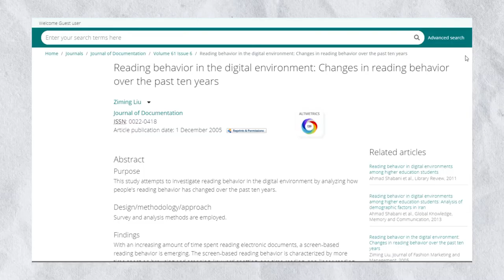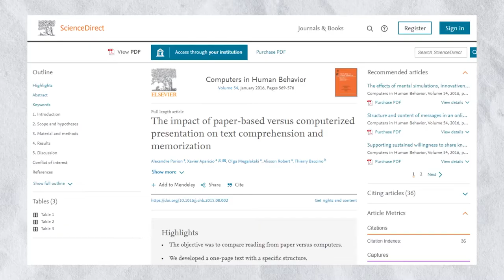Ebook vs Physical Book (Which Does Your 🧠 Prefer?)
The ongoing debate - which is superior? An ebook vs a physical book?

We all have our preferences but today, I’m interested in the cold hard facts. So I've enlisted the help of science to get to the bottom of things!